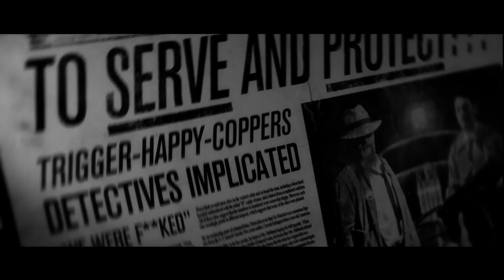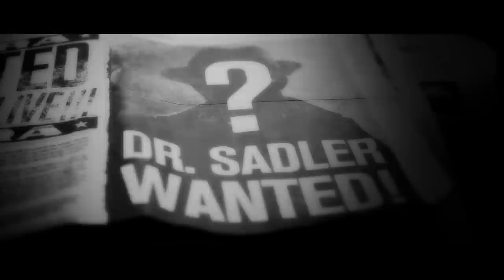Fusion Family's : Dr. Sadler - Official Music Video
Plug Artists & Buckled Cranium present Dr. Sadler - a cinematic extravaganza from the wicked mind of Fusion Family.

Fusionfamilymusic.com
Buckledcranium.com

STARRING
Fusion Family

- Brian Walton -
- Tim George -
- Andy Guyett -
- David Tully -

CO-STARRING
Gareth Barr
Blue Ruin
& Bee Harley

FEATURING :

Liam Byne
Shelly Coskata Lacy
Lee Greene
Stephen George
Amanda Hynes Johnson
Caoimhe Lavelle
Luke Leslie
Leah Leslie
Jane Manahan
Marcus Lester
Peter McMahon
Barrie McMullin
Rioghnach Ni Ghrioghair
Luca Rocchini
Cold Seavers
Nuala Tahlula
Narayan Van Maele
Sadhbh Lennon Walton

DIRECTED BY
Luke Leslie

Narayan Van Maele

EXECUTIVE PRODUCER
Marcus Lester

PRODUCTION MANAGEMENT
Rioghnach Ni Ghrioghair

CAMERA ASSISTANT
Luca Roccini

CAMERA DEPARTMENT
Liam Byrne
Barrie McMullin

ORCHESTRAL SCORE BY
Jonathan Casey

MUISC SUPERVISOR
Brian Masterson

POST PRODUCTION
Luke Leslie

3D ANIMATION
Robert Kelly

CAMERA PROJECTION
David Lester Mooney

WARDROPE
Roisin Kenny
Rioghnach Ni Ghrioghair
The Costume Mill

PROP MAKER
Sean McMahon

LIGHTS CAMERA & GRIP
Film Equipment Hire Ireland
New Irish Screen

JAMESTOWN STUDIOS

Special thanks to :

Film Equipment Hire Ireland : Colin Browne
Jamestown Studios : Aising Garland
Irish Railways : Greg Ryan, Roberta Flood & Carol Sheridan
Fresh Film Festival : Ciarda Tobin, Gill Fenton & Jayne Foley
Peter Pureheart, Atray, Kurt Nikolaisen
Gavin Linehan, Brian Masterson, Mary Catherine Brouder
New Irish Screen : David Lester Mooney

Shot on The Canon 5D Mrk II
Edited In Final Cut Pro 7
Composited with Adobe After FX CS5